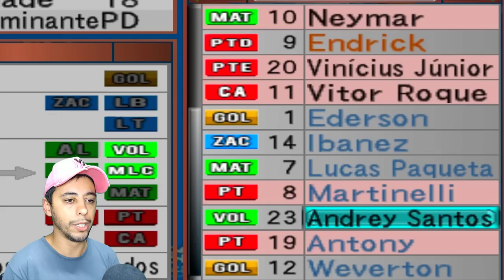O INÍCIO NO BOMBA PATCH 2024! - (NOVA SÉRIE) Rumo a Copa do Mundo 2026 #1